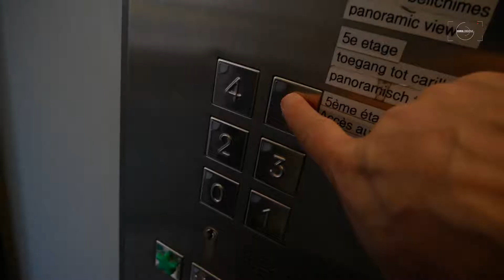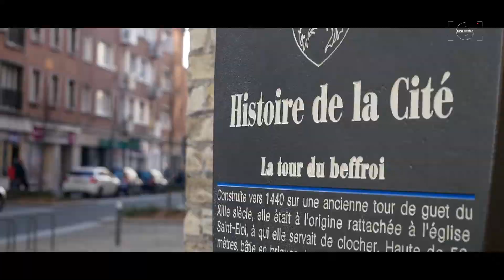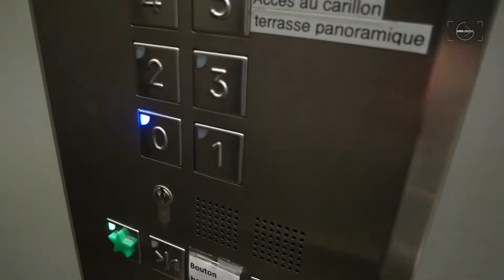VLOG 5 -Vues d'en haut -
1er Vlog 2019 sur une vision aérienne Dunkerquoise
Ma page Facebook :